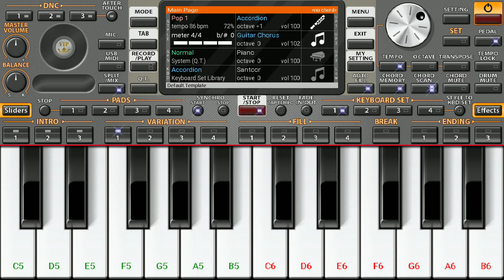Aashiqui mein Teri |Himesh reshammiya| play in org 2020 mobile